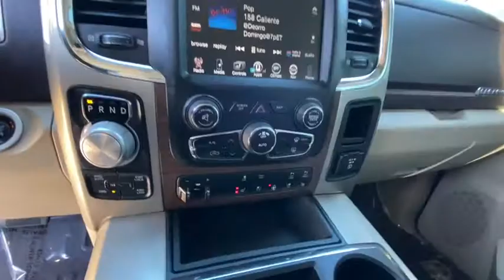2014 Ram 1500 Reno, Carson City, Northern Nevada, Sacramento, Elko, NV ES118943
Low Vol Black Clear Coat Used 2014 Ram 1500 available in Reno, Nevada at Lithia Chrysler Jeep of Reno. Servicing the Carson City, Northern Nevada, Sacramento, Elko, NV area.
2014 Ram 1500 4WD Crew Cab 140.5 Laramie - Stock#: ES118943 - VIN#: 1C6RR7NT1ES118943

CARFAX 1-Owner LOW MILES - 49091! Heated/Cooled Leather Seats Navigation Trailer Hitch REMOTE START SYSTEM Alloy Wheels Dual Zone A/C Back-Up Camera 4x4 PARKSENSE FRONT/REAR PARK ASSIST SYST... PROTECTION GROUP CLICK NOW! KEY FEATURES INCLUDE: Leather Seats 4x4 Heated Driver Seat Cooled Driver Seat Back-Up Camera Trailer Hitch Chrome Wheels Dual Zone A/C Heated Seats Heated Leather Seats Heated/Cooled Seats Privacy Glass Steering Wheel Controls Child Safety Locks Electronic Stability Control Adjustable Pedals. OPTION PACKAGES: ENGINE: 5.7L V8 HEMI MDS VVT RADIO: UCONNECT 8.4AN AM/FM/SXM/HD/BT/NAV SIRIUSXM Traffic 1 Year Sirius Real Time Traffic Service HD Radio (Registration Required) GPS Navigation SiriusXM Travel Link Uconnect Voice Command w/Bluetooth TRANSMISSION: 8-SPEED AUTOMATIC (8HP70) CONVENIENCE GROUP KEYLESS-GO Remote Proximity Keyless Entry Auto High Beam Headlamp Control Rain Sensitive Windshield Wipers PARKSENSE FRONT/REAR PARK ASSIST SYSTEM TRAILER TOW MIRRORS & BRAKE GROUP Trailer Brake Control Power Chrome Trailer Tow Mirrors ANTI-SPIN DIFFERENTIAL REAR AXLE REMOTE START SYSTEM SINGLE DISC REMOTE CD PLAYER PROTECTION GROUP Transfer Case Skid Plate Shield Front Suspension Skid Plate Tow Hooks. EXPERTS CONCLUDE: The 2014 Ram 1500 is our top pick in the full-size pickup segment BUY WITH CONFIDENCE: CARFAX 1-Owner VISIT US TODAY: At Lithia Chrysler Jeep of Reno our first and foremost goal is to make your car-buying and ownership experience better than any other youve had near Carson City Auburn CA Sparks and beyond. And prepare to have your expectations exceeded. Price does not include $449 Dealer Doc fee taxes and license fees. Price contains all applicable dealer incentives and non-limited factory rebates. You may qualify for additional rebates; see dealer for details.